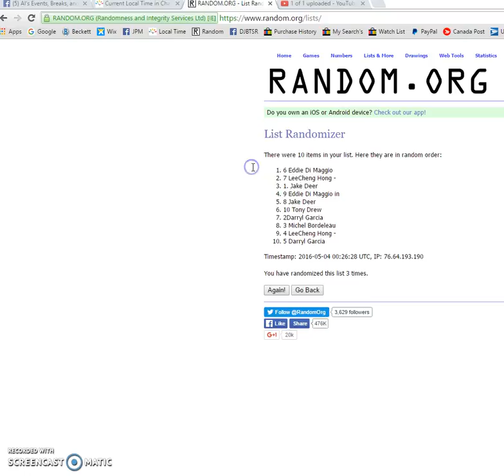Alan's Gretzky Main